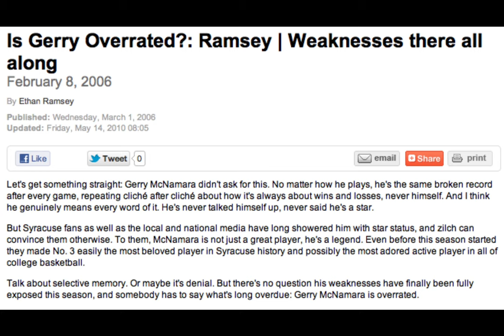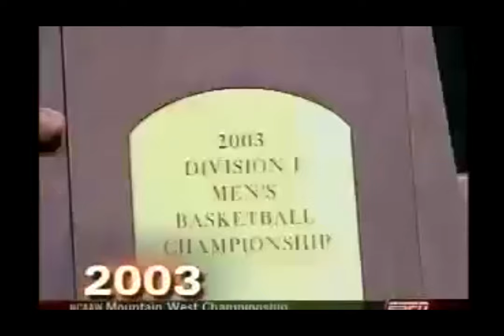Gerry McNamara - I'm So Appalled (Syracuse 2006 Big East Tournament)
Gerry McNamara leads his Syracuse Basketball team through the 2006 Big East Tournament amidst an article in the student newspaper, The Daily Orange, calling him "overrated".

In the first game, after Devan Downey of Cincinnati stole the inbounds pass with ten seconds left and was fouled, he made one of two to put the Bearcats up two points. However, with just a half second left, McNamara made a running one-handed three-pointer to secure the victory, 74--73.

After jumping out to a big lead against Connecticut in the second game, Uconn battled back for much of the game until they finally took their first lead of the game with 30 seconds to play. Incredibly, McNamara was the hero for Syracuse again, hitting a 30-foot three-pointer with 5 seconds left to send the game into overtime. The Orange went on to win 86--84, holding off the Huskies on a last-second effort.

They faced Georgetown in the semifinals in their attempt to become the first team to win the Big East Tournament as one of the teams forced to play on the first day, requiring four wins in a row. The Hoyas went up early, holding a fifteen point lead at the half. McNamara sat out for ten minutes because of a nagging groin injury. Surprising everyone, McNamara came out in the second half and drained five three-pointers, including one with 45 seconds left and the Orange down four. Demetris Nichols knocked away the inbounds pass for Georgetown, allowing McNamara to take possession and rush down the floor with time running out. He passed to an open Eric Devendorf who laid the winning shot in with 1.5 seconds to go. The Orange had advanced to the finals, beating Georgetown, 58--57.

After improbably winning three straight games either in overtime or by one point, they got a slightly easier win in the finals against Pittsburgh, winning 65--61. The Orange led most of the game, but midway through the second half, the Panthers had taken the lead. McNamara quickly made a three-point shot after that and Josh Wright made four clutch free throws in the final minute to secure the historic championship.

Gerry McNamara of Syracuse was given the Dave Gavitt Trophy, awarded to the tournament's most outstanding player.